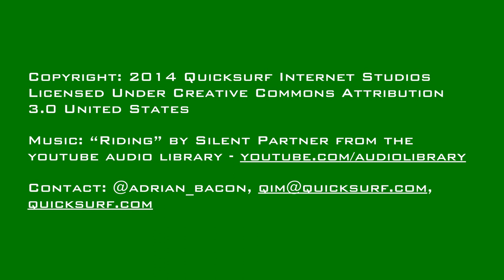TGP #0704 | XLTE and VoLTE Are Coming, Microsoft Surface Pro 3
- Verizon is launching improved mobile data as 'XLTE'
- Adidas to print Instagram photos on your shoes
- YouTube to buy Twitch for $1 billion
- Hands On With the Microsoft Surface Pro 3
- US indicts China's PLA hackers: Productive, or desperate?
- SmartThings ahead to connected-home supremacy
- Nest recalling 440K smoke alarms for safety risk
- Samsung making VR headset, plans to beat Oculus and Sony to market
- T-Mobile, AT&amp;T, Verizon rolling out VoLTE: What is it?